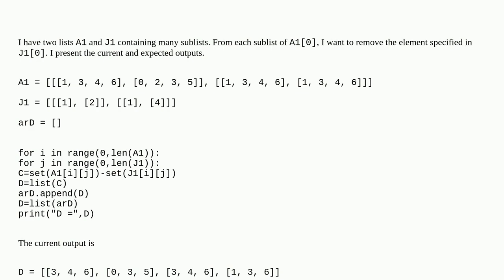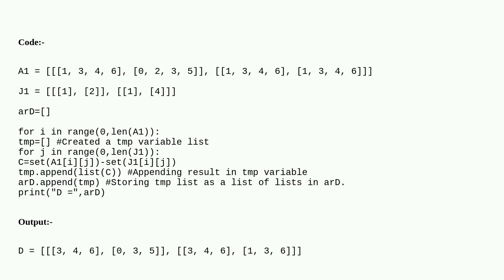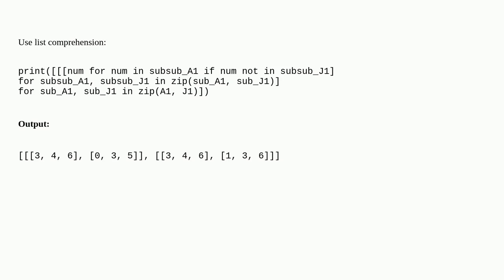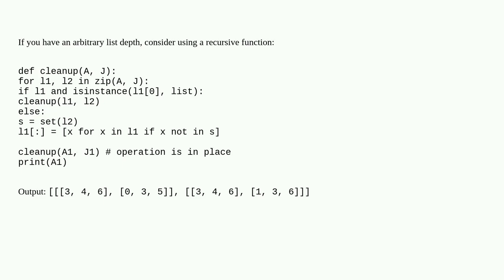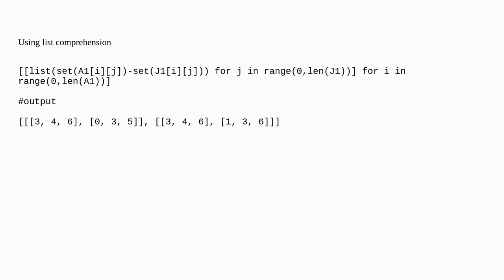Removing elements from sublists in Python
A special thanks goes out to the community

  list python